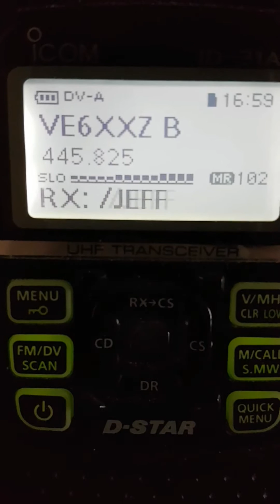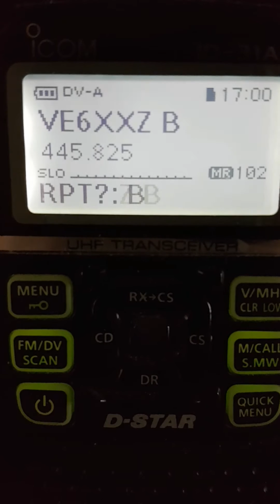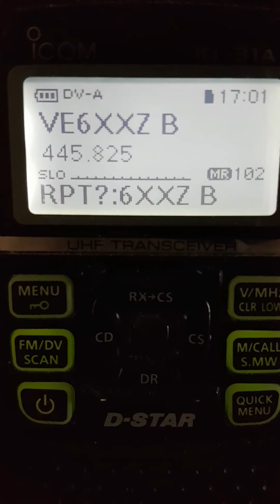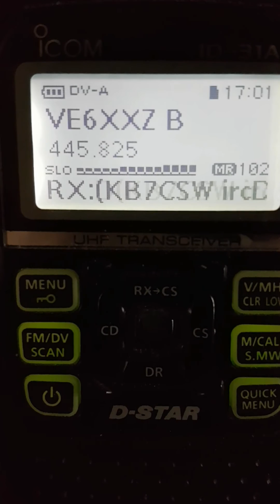ircDDB D-STAR Call Sign Routing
Brief demo of ircDDB call sign routing between D-STAR Hotspots.